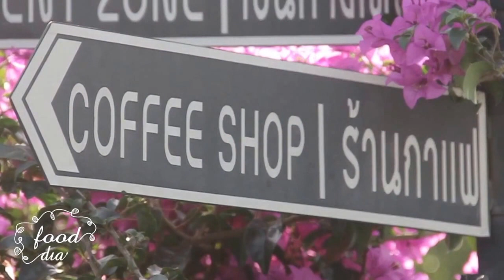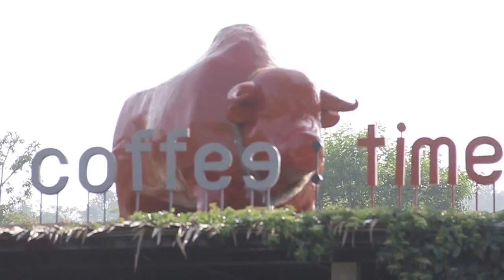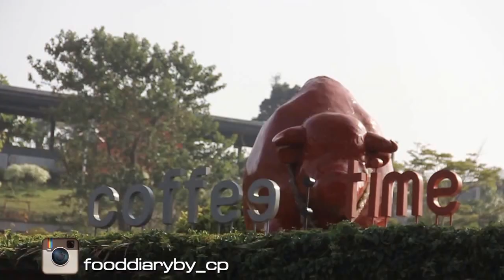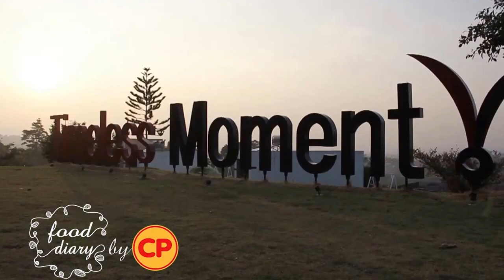Food Diary by CP:วังน้ำเขียว ตอน 3 (part1/3)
ออกอากาศวันที่ 18 มกราคม 2557 (Part 1/3)
ตอน วังน้ำเขียว ตอน 3
- ร้านกาแฟ Coffee Time ณ เวลาเวียน รีสอร์ท
- Studio Kitchen by CP กับ เชฟเอ็ม
- A Little Cowboy